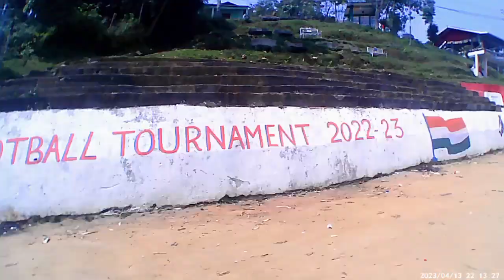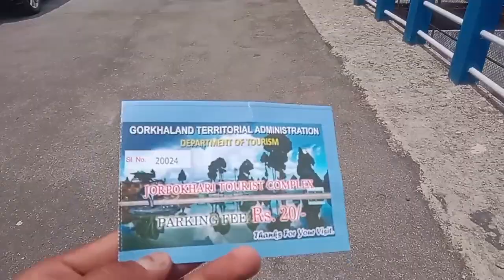Sumiran Tamang moto vlog 🏍️🏍️ Nagri to Sukhia Jorpokhari 1st part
Sumiran Tamang moto vlog 🏍️🏍️ Nagri to Sukhia Jorpokhari 1st part see you next part 2

my name Sumiran Tamang

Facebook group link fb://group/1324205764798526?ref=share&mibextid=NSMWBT